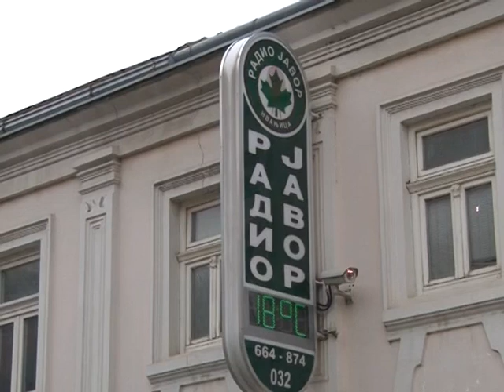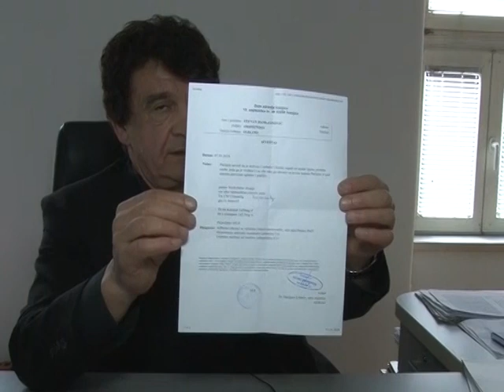Naprednjak napao novinara - intervenisala policija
Lokalni šerifi Srpske napredne stranke svojom bahatošću i dalje nastavljaju trend urušavanja ugleda koji imaju stranka i njen predsednik.Poslednji takav slučaj zabeležen je u Ivanjici.

Preuzeto sa RTV Melos Kraljevo